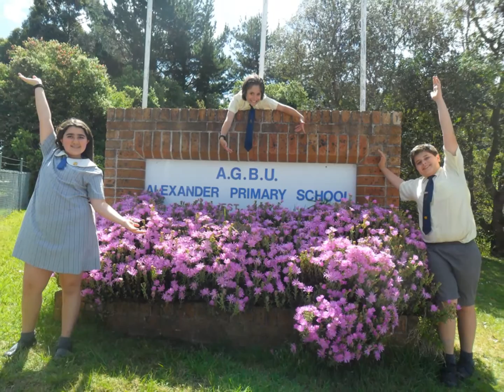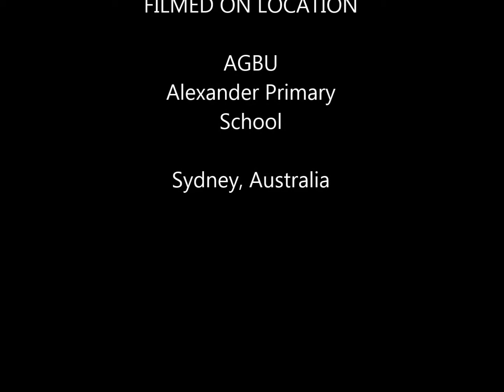AGBU Alexander Primary School | 2016 Graduates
Unforgettable Memories...
Dedicated to the Graduating Class of 2016